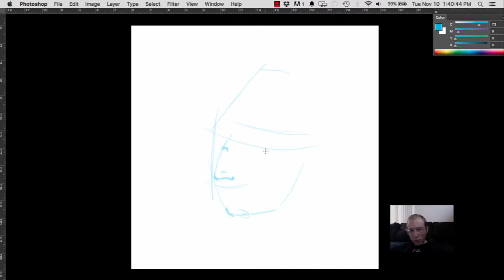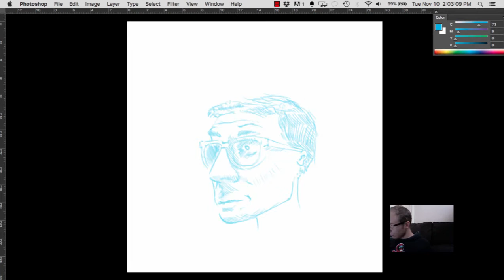warm up sketch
Drawing the old mug.. I took a snap shot and then thought it would be fun to film myself while drawing it.. Sped up a bunch, original warm up approx. 30min.. need to get a lot quicker. Also, after it was over I rounded out the top and back of the head a bit..

Just having fun throwing stuff up here.. Probably should have posted the final picture at the end.

Continuing the effort of being able to draw recognizable faces quicker and better.. there is always something to learn + practice!